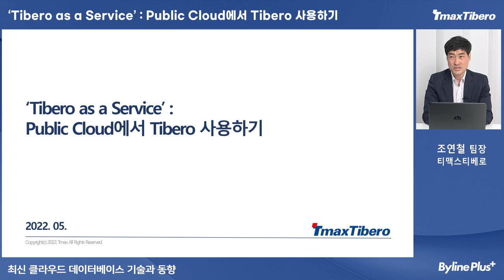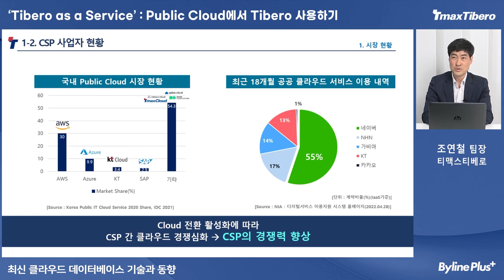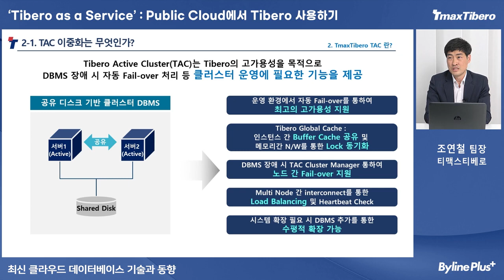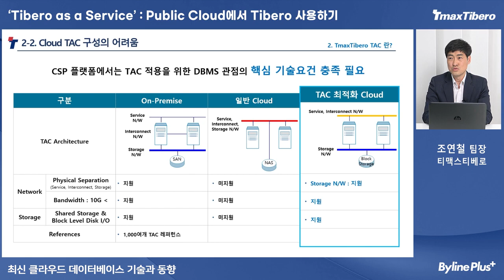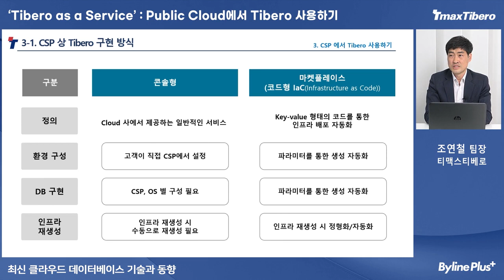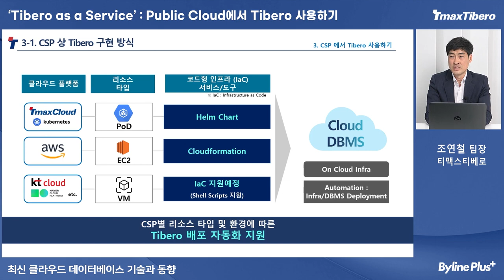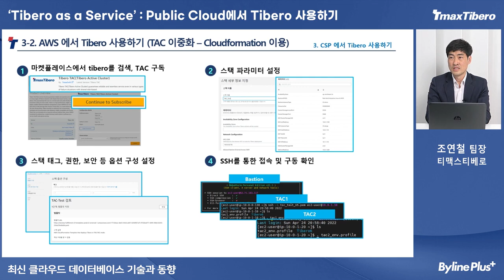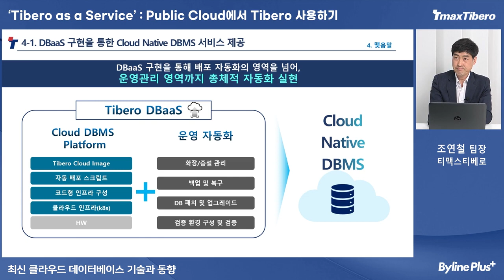[TmaxTibero Webinar] 퍼블릭 클라우드에서 Tibero 사용하기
디지털 전환이 국내외 모든 기업들의 관심사로 떠오르면서 클라우드 DBMS에 대한 시장의 관심 역시 높아지고 있습니다.
이에 따라 클라우드 네이티브 환경에 어울리는 DB 기술이 등장하기도 하고, 전통적인 DB 소프트웨어도 클라우드 환경에 맞춰 새롭게 변신하고 있는데요.

티맥스티베로는 AWS, KT, NCP 등 다양한 Public Cloud Platform에서 고가용성이 보장된 클라우드 DBMS ‘Tibero’를 지원하고 있습니다. 최근에는 세계 최로 AWS를 통해 퍼블릭 클라우드에서 이중화(TAC)를 구현하기도 했죠.

이번 발표에서는
다양한 Public Cloud 플랫폼에 Tibero가 어떻게 접목되었는지 그 기술적 현황과 과정을 살펴봅니다.

자세한 사항은 웨비나를 통해 확인하세요!